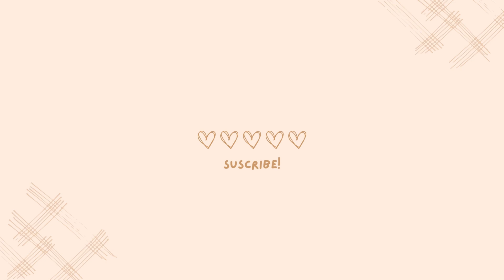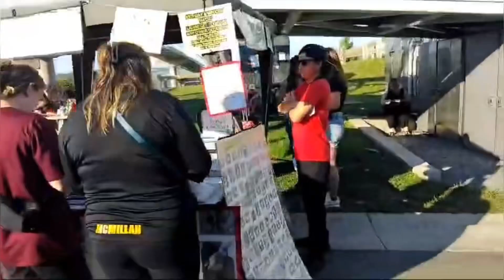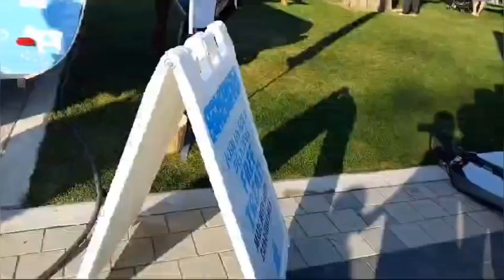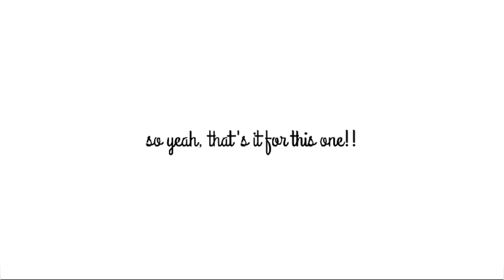Come explore Fredericton with me|Life in Canada|International Student|St Thomas University|Bachelors